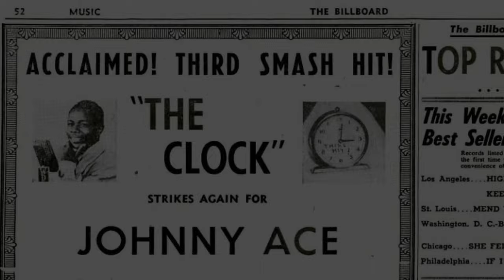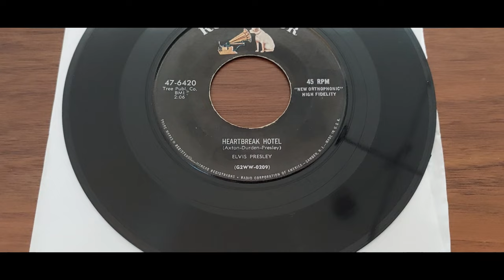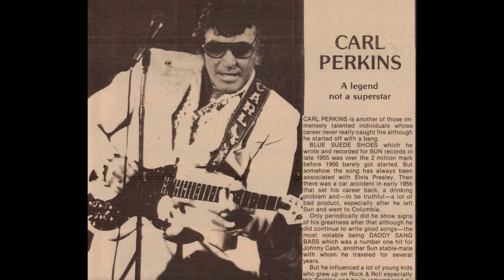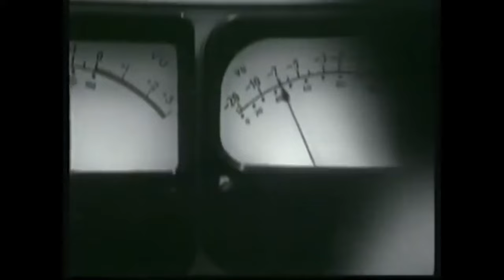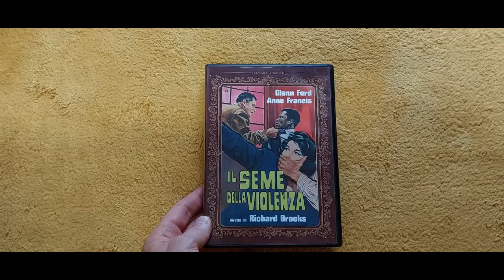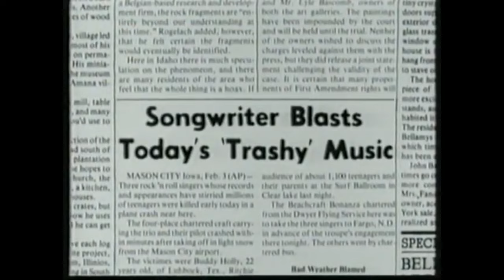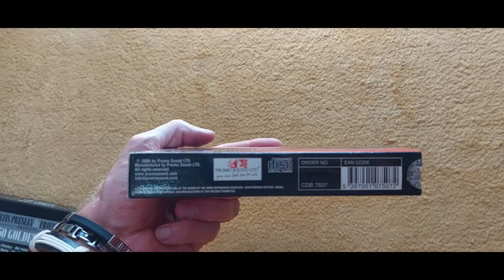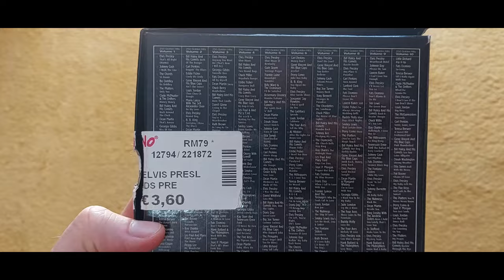Elvis Presley & Friends - 10 Storie Rock & Roll per 10 CD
Nuovo video per la playlist dedicata ad esplorare tutti quei lavori che presentano significative collaborazioni tra più artisti e gruppi

In questo contributo, prendendo spunto da un corposo cofanetto economico di 10 CD dedicati al rock degli Anni '50 dal titolo elvispresley & Friends, racconto 10 storie su altrettanti brani contenuti anche nel cofanetto. Per lo più, queste storie raccontano la genesi di quei brani, spesso nati per puro caso.

E' un video, questo, dedicato ai più curiosi sulla STORIA DEL ROCK e su quella di ELVIS, carlperkins, littlerichard, raycharles, fatsdomino, billhaley, chuckberry, genevincent e Johnny Ace.

Le fonti principali sono:
- 1000 Concerti che ci hanno cambiato la vita, Ezio Guaitamacchi, RCS Libri, 2010
- We Will Rock You, Massimo Cotto, Biblioteca Universale Rizzoli, 2011
- Varie riviste USA dell'epoca, principalmente Cash Box e Billboard
- La Storia del Rock in DVD, Volume 1, Warner Bros, 1995

Capitoli
00:00 | Introduzione
00:18 | Johnny Ace - Pledging My Love
01:47 | Elvis Presley - Heartbreak Hotel
03:47 | Carl Perkins - Blue Suede Shoes
04:50 | Little Richard - Tutti Frutti
06:14 | Fats Domino - Blueberry Hill
07:34 | Ray Charles - I've Got A Woman
08:29 | Chuck Berry - Maybellene
10:01 | Gene Vincent - Be Bop A Lula
10:52 | Bill Haley & His Comets - Rock Around The  Clock
11:56 | Elvis Presley - Hound Dog
13:35 | Elvis Presley & Friends, 250 Golden Hits, Cofanetto 10 CD Promo Sound LTD, 2007